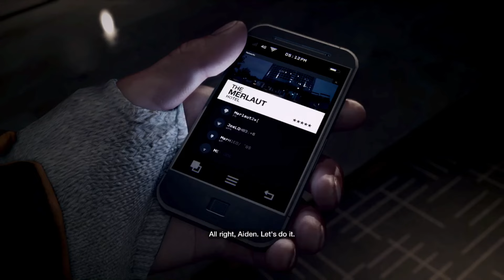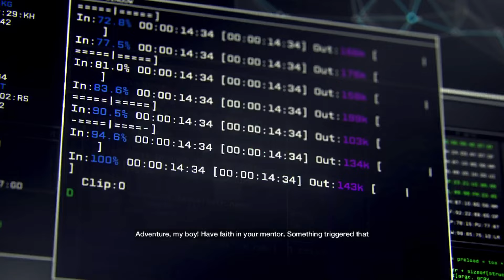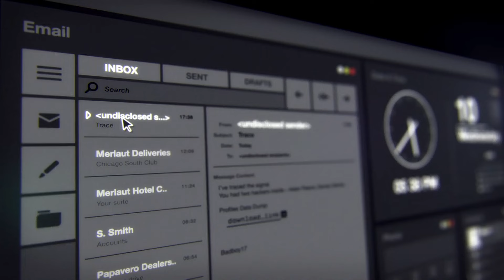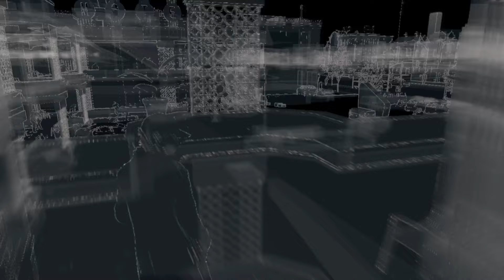Watch Dogs Re-Gameplay